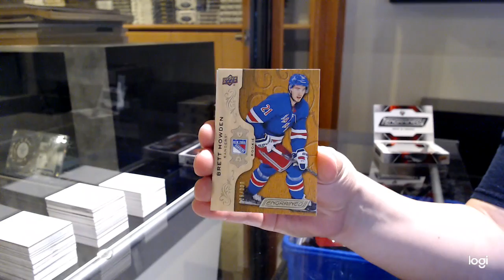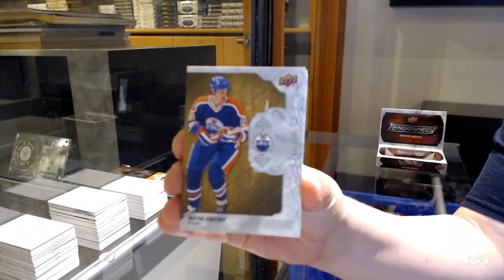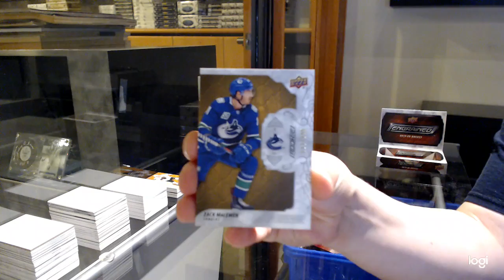18-19 UD Engrained & 19-20 UD Engrained Hockey Box Break - C&C GB #12,753